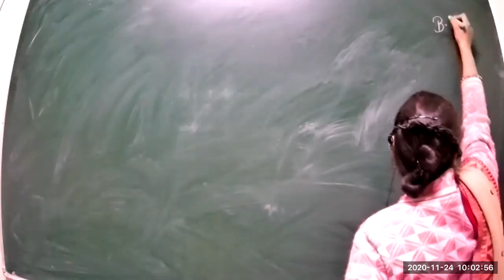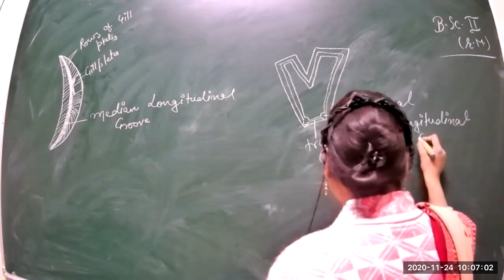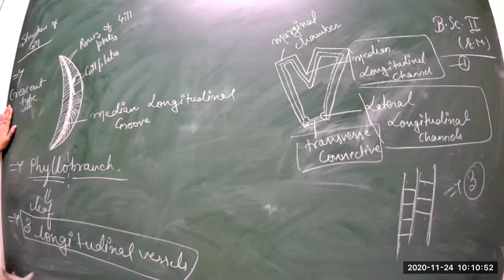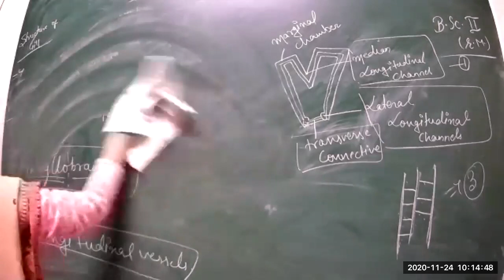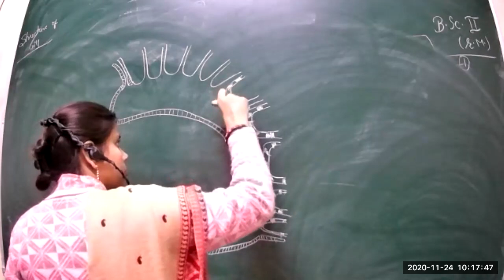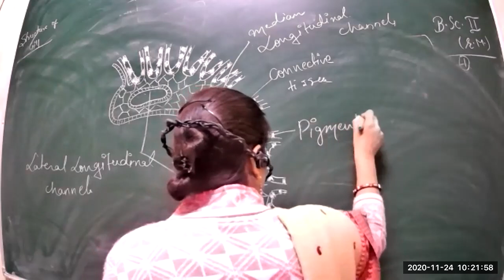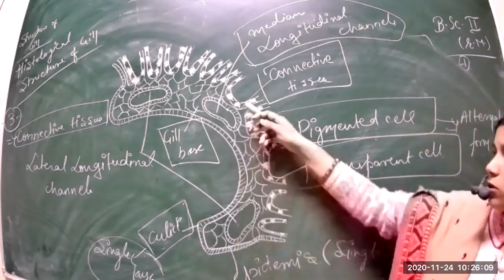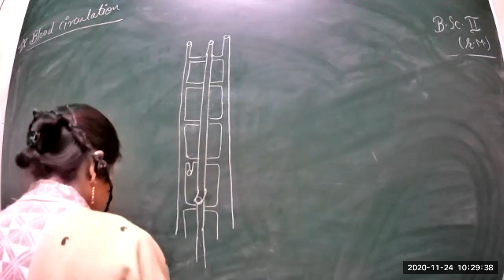Class 19 BSC 2nd year Function Of Invertebrates type EM P1 24 11 2020